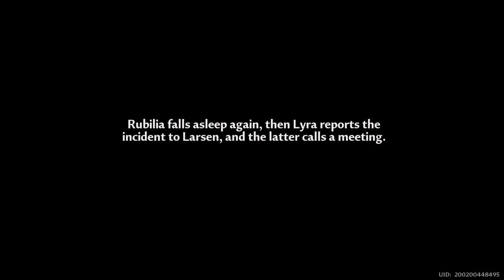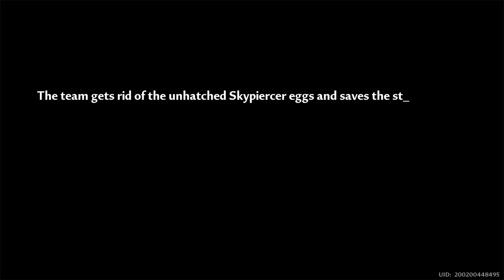Tower of Fantasy_Play Through 45